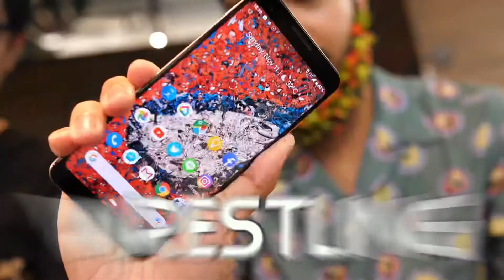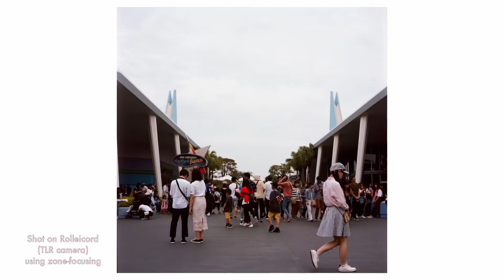How to Zone-Focus & Read Distance Scale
What is zone-focusing? How to read a distance scale on your lens? The answers are in this video!

0:00 Hello
0:10 Intro
0:38 Manual-focus can be fast
1:09 Depth of Field explained
1:53 How to get “Shallow Depth of Field”
3:44 How to read Distance Scale
6:45 Limitations of Zone-Focusing
7:21 Conclusion
7:37 Sample images using zone-focusing
8:11 Outro